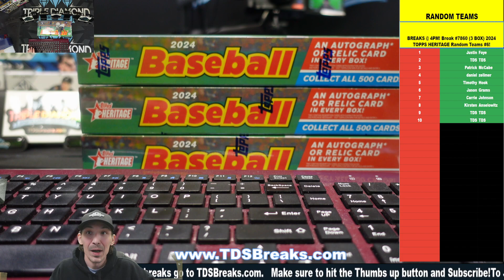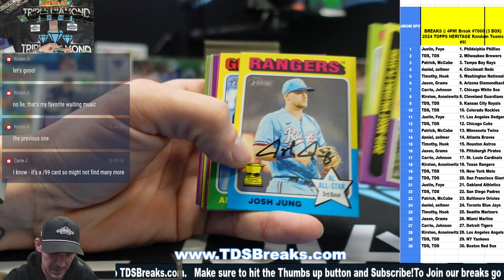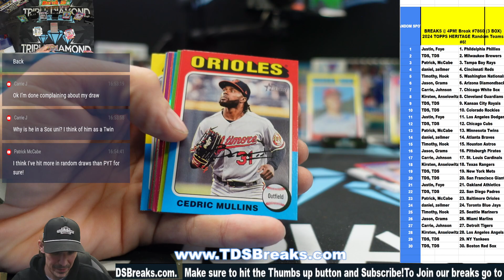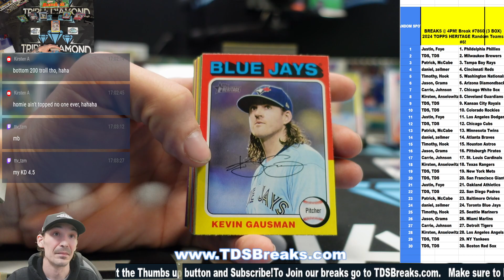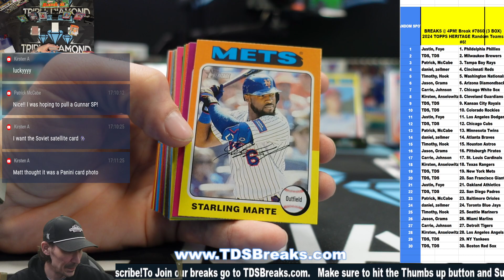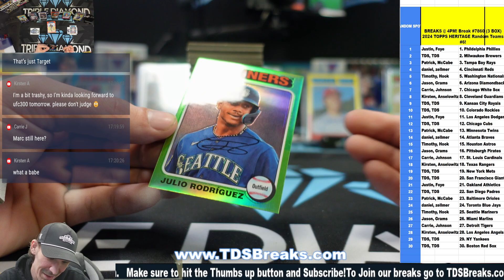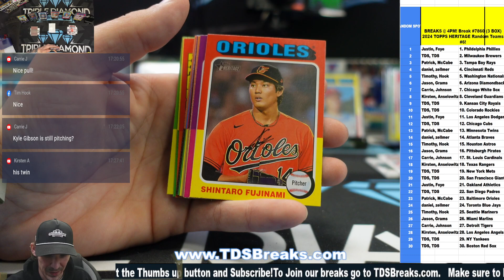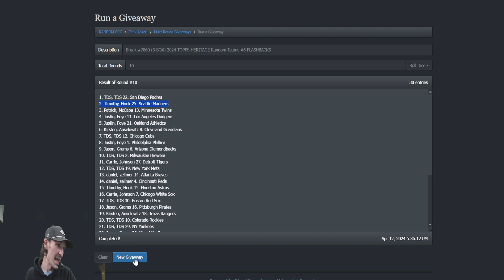Break #7860 3 BOX 2024 TOPPS HERITAGE Random Teams #6